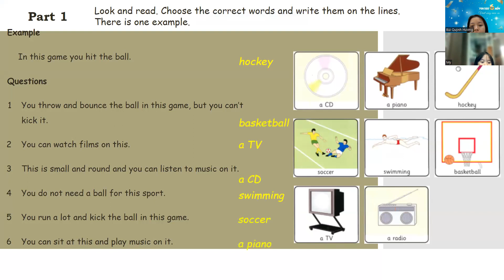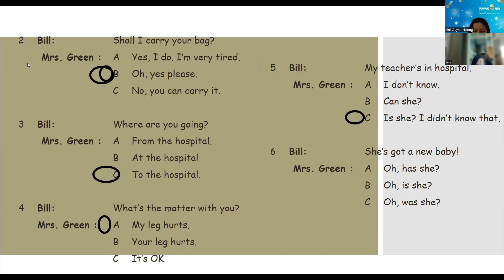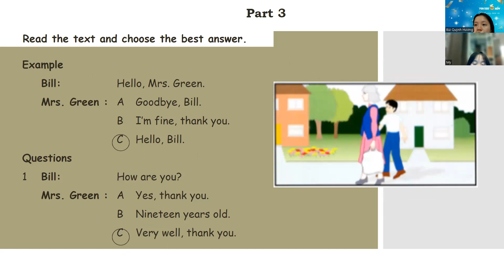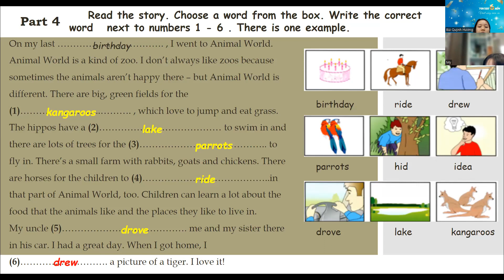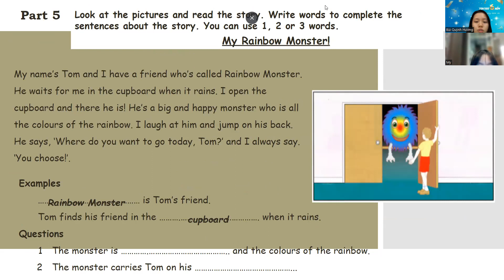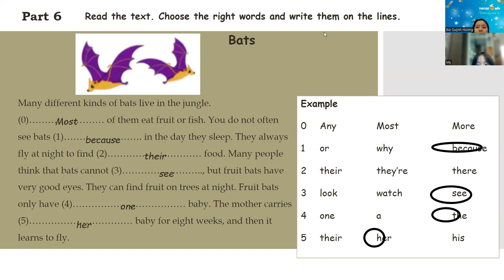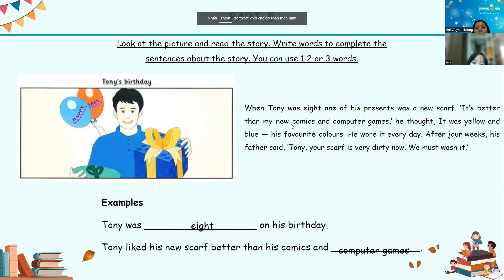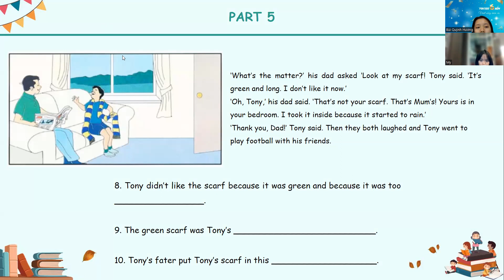UPSALE2PK2008183-15/01/2023 - FFM - UNIT 25: WHICH ONE IS DIFFERENT